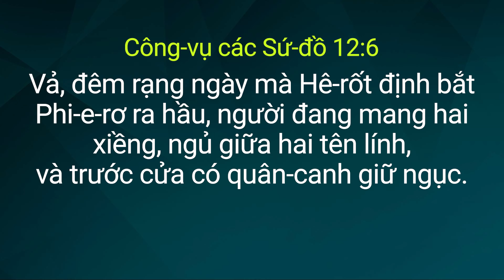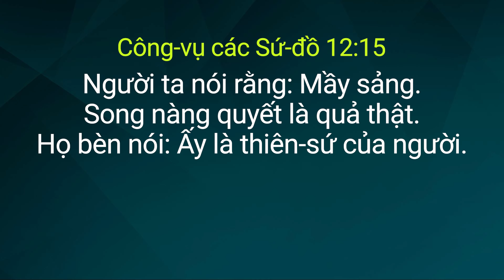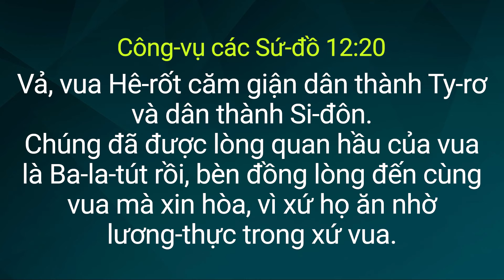Phi-e-rơ và vua Hê-rốt - Công-vụ các Sứ-đồ 12:1~23 / Mục sư Park Ock Soo - Thờ phượng chủ nhật